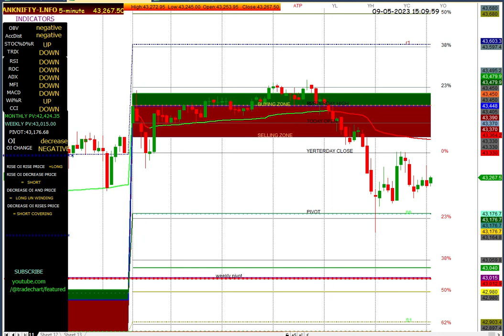BANK NIFTY 5 MIN CHART09/05/2023